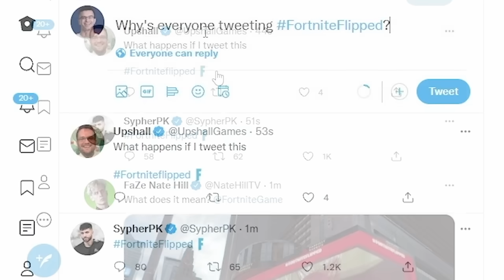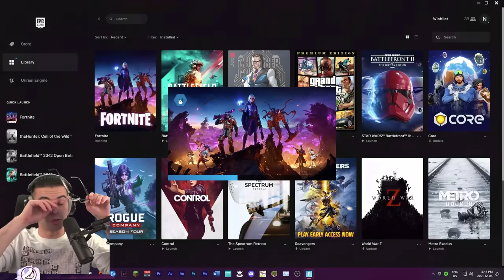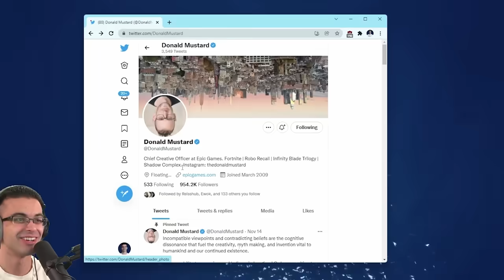Nick Eh 30 reacts to Fortnite Chapter 3 EVENT!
New Fortnite Chapter 2 Season 8 LIVE EVENT! (The End/NEW MAP)
🪙 Support-A-Creator code: NickEh30 (Epic Partner)

🎮 YOUTUBE SHORTS ➔ @NickEh30Shorts

📮 Send Nick Eh 30 mail:

B3K 5T9